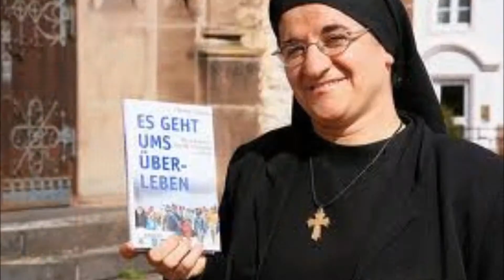Gabriel Afram samtalar med Hatune Dogan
Samtalet med Hatune Dogan sändes i Qolo  2007